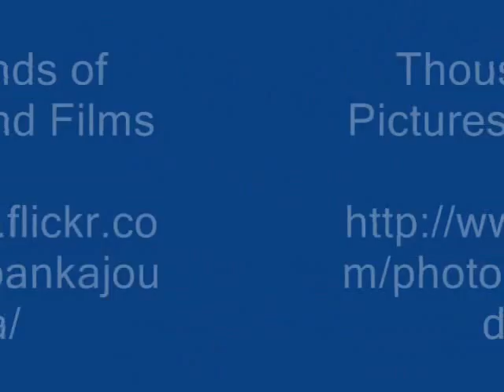Octonary Ingredients of Scoparia dulcis Formulations: Pankaj Oudhia's Medicinal Plant Database